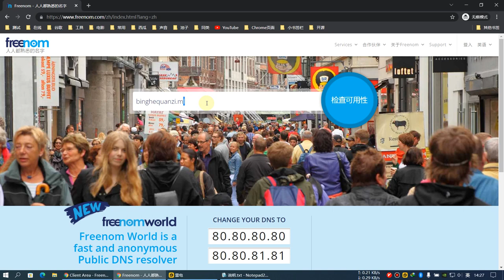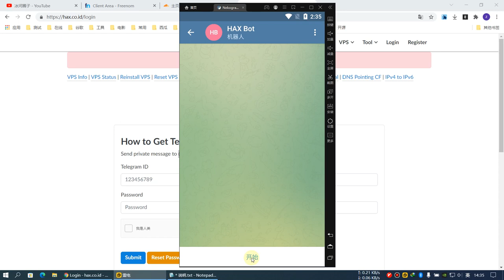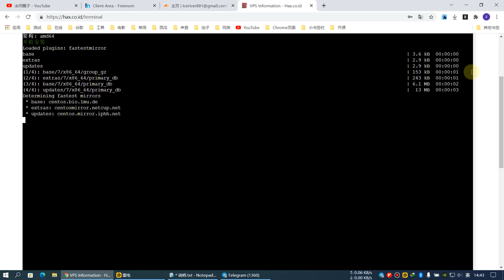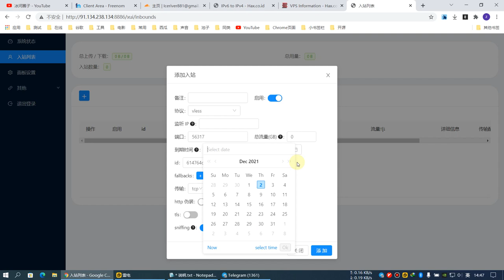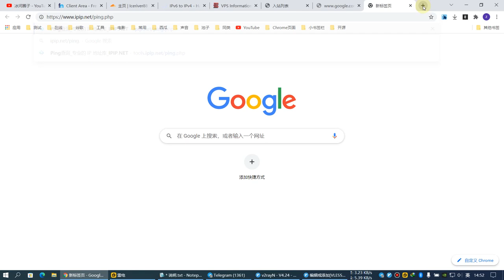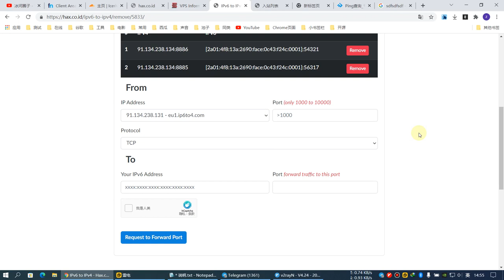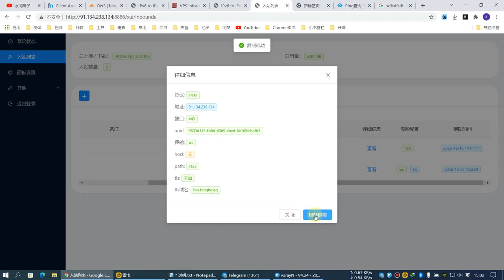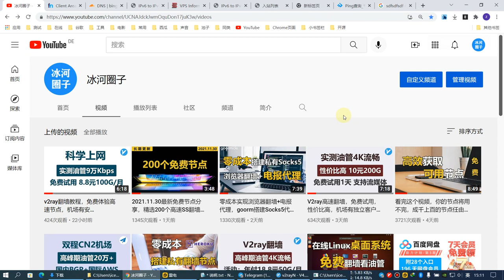高速免费vps无限续期，hax搭建xray 面板（x-ui）教程，支持的协议：vmess、vless、trojan、shadowsocks、dokodemo-door、socks、http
如果觉得视频对你有所帮助，顺手给个赞👍呗
冰河圈子电报频道： （免费节点长期更新）
😄稳定老机场（全局模式打开）：
1、🔥稳定亚马逊线路机场，10元100G/月，年付100元：
2、🚀有限量不限时和月付套餐，免费试用，20元100G：
3、🎯BGP高端8K机场，38元100G/月，年付385元500G/月：
4、❤️思科企业级VPN不被墙，无限流量30元/月，免费2小时：
5、💥全协议阿里云BGP入口+亚马逊全球任播，49元120G/月：